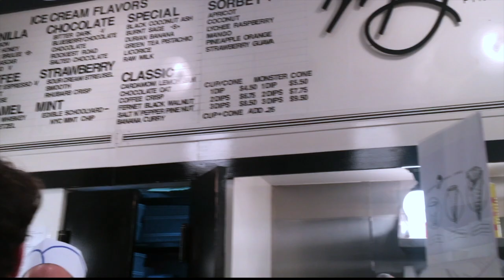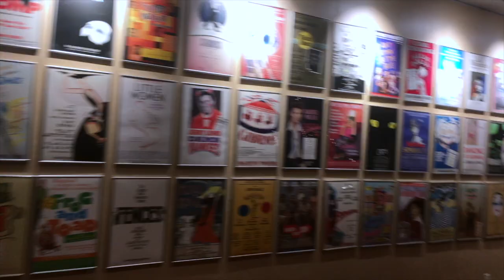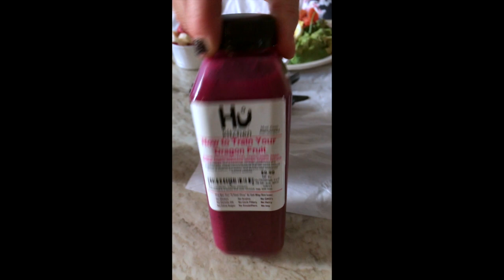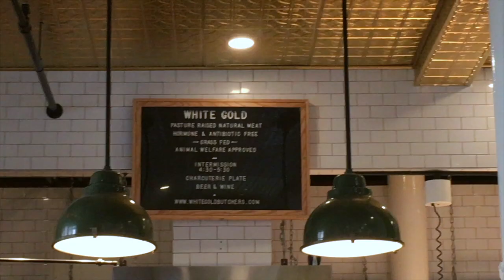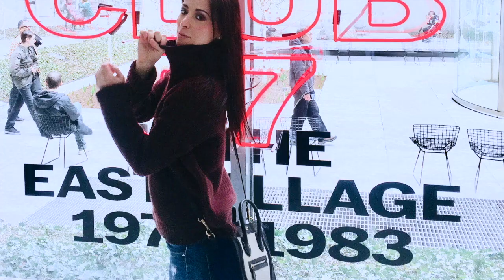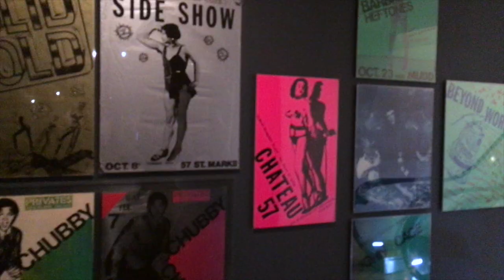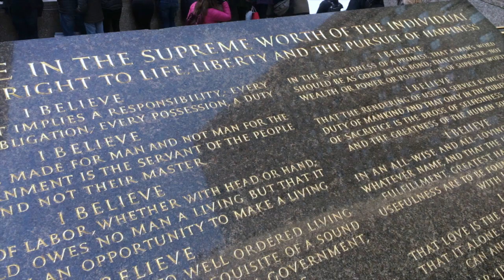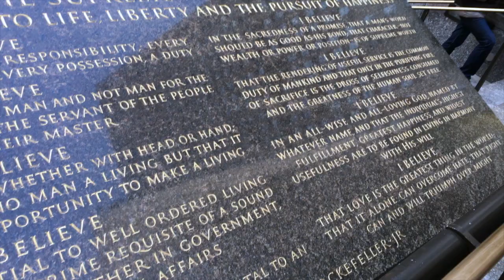🍝🤠VLOGS | Studio danza a Broadway per una settimana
Vi porto con me a scuola per broadway per  attrici, modelle, ballerine. Vlog viaggio Stati Uniti by Valentina Faltoni. In questi episodio Valentina mostra come mantiene una dieta bio ed uno stile di vita salutista pur viaggiando e studiando  come lei a NYC.  In questo canale vlog di viaggio come il segmento It's a wrap contenente anche behind the scene per provini, servizi foto ed eventi ma anche vlog cucina e lifestyle principalmente dagli Stati Uniti.